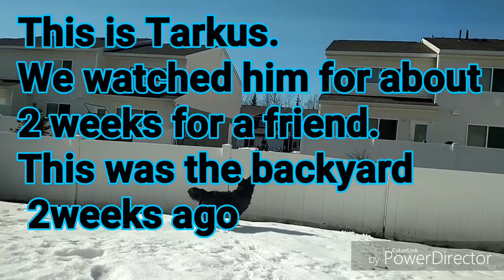APRIL 2017 AK